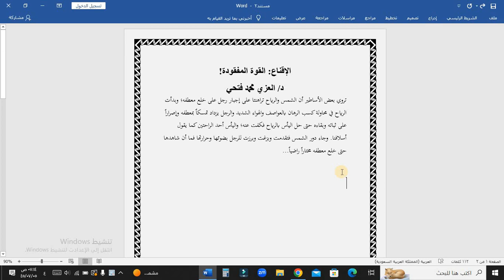كيف تدرج جدولاً في برنامج الوورد؟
كل ما يخص الجداول فى الوورد- انشاء وتنسيق الجداول فى برنامج الوورد- Create and
بضغطة واحدة إنشاء جدول في Microsoft Word على الفور - كيفية عمل جدول في word
كيف تدرج جدول في برنامج الوورد بطريقة سهلة وبسيطة
الجداول في برنامج الورد وكيفية التعامل معها من الألف للياء
جدول المحتويات في الوورد | عمل جدول محتويات اوتوماتيكيا على الوورد
الجداول في برنامج مايكروسوفت وورد - Tables
برنامج معالج النصوص: إدراج جدول
طريقة انشاء جدول بشكل جميل باستخدام برنامج الوورد
كيفية إضافة أو حذف (صفوف/ أعمدة) داخل جدول على صفحة Word
كيفية عمل فهرس في الوورد بطريقة الية - أسهل وأفضل طريقة
ضبط حجم اي جدول في برنامج الورد بشكل بسيط ومحترف
عمل جدول كبير في وورد
كيفية عمل جدول على برنامج وورد word بطريقة احترافية في 5 دقائق